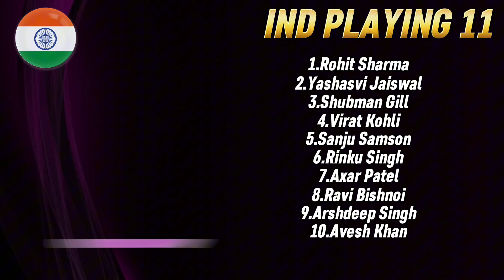India vs Afghanistan 1st T20 Playing 11| Ind vs Afg 1st T20 Match Playing 11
India vs Afghanistan 1st T20 Match 2024 | Ind vs Afg 1st T20 Playing 11 | Ind vs Afg Playing 11

Match Details.

Venue: Mohali

India Playing 11 vs Afghanistan:
Rohit Sharma(c), Yashsavi Jaiswal, Virat Kohli, Shubman Gill, Sanju Samson, Rinku Singh, Axar Patel, Ravi Bishnoi, Arshdeep Singh, Avesh Khan, Mukesh Kumar.

Afghanistan Playing 11 vs India:
Rahmanullah Gurbaz, Hazratullah Zazai, Ibrahim Zadran, Azmatullah Omerzai, Najibullah Zadran, Muhammad Nabi, Rashid Khan, Mujeeb ur Rehman, Karim Jannar, Fazal Haq Farooqi, Noor Ahmed.